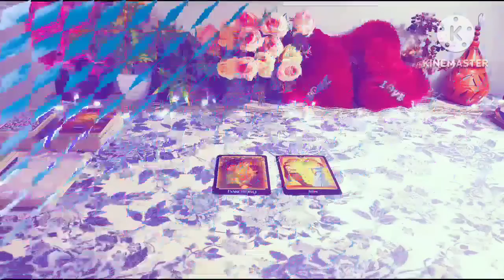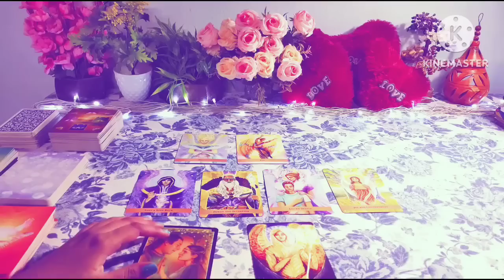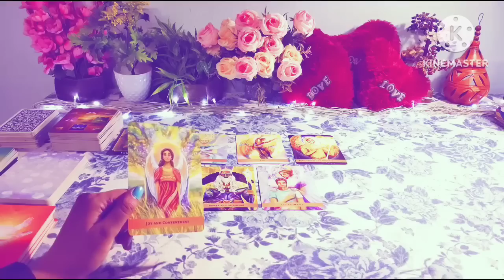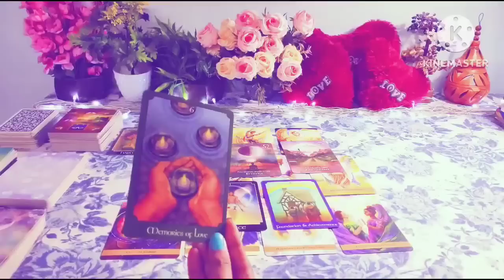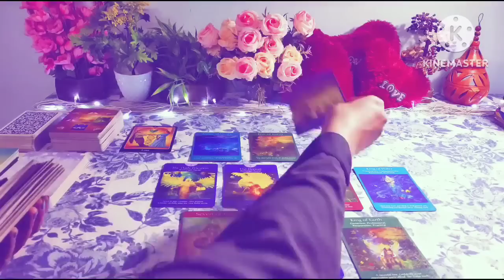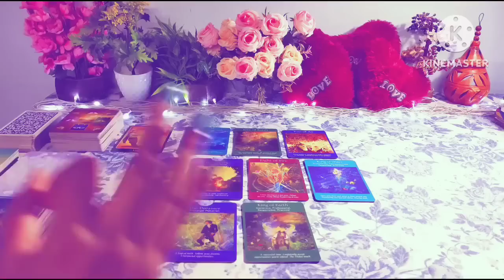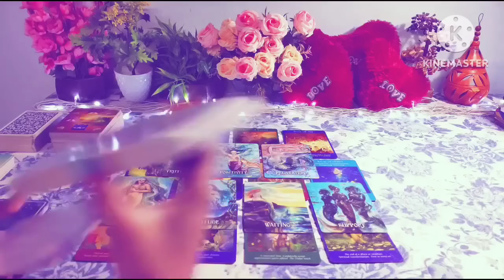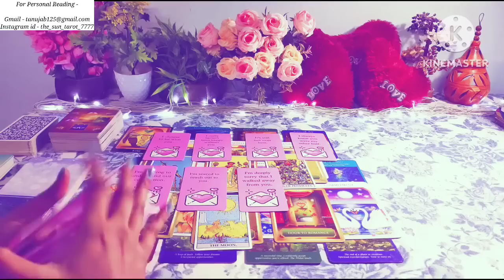🥰PERSON ON YOUR MIND🥰KNOW THEIR SECRET THOUGHTS & UNSAID FEELINGS FOR YOU💃CHOOSE ONE NUMBER🤩TAROT🦄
Hy friends,  this is a pick a card reading on Person on your mind. Know their secret thoughts and feelings for you.

02:04

Pile selection -
03:12

Pile 1 -  04:01 ( Harmony)

Pile 2 -  34:50 (Love)